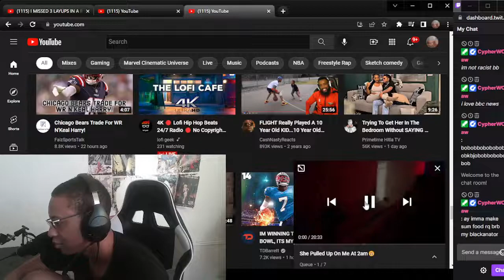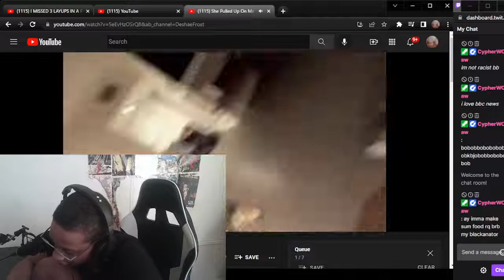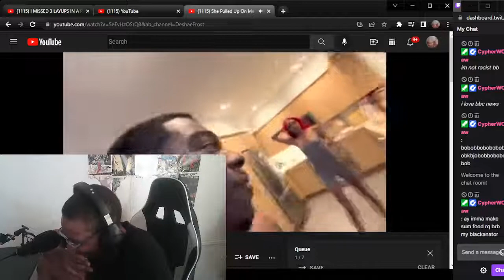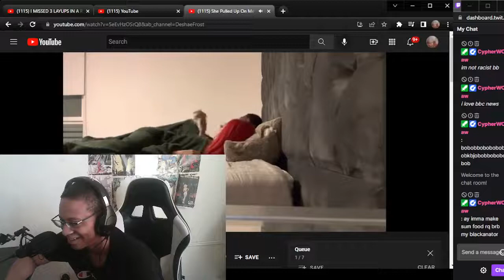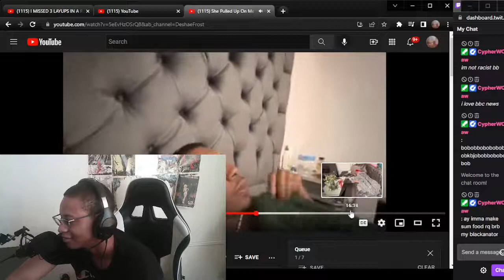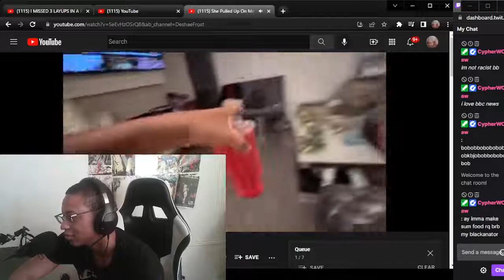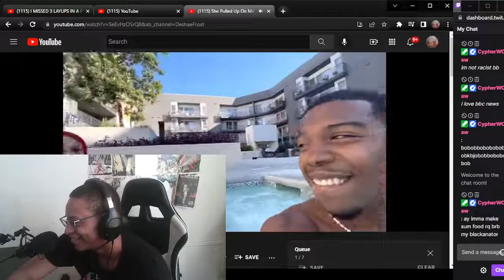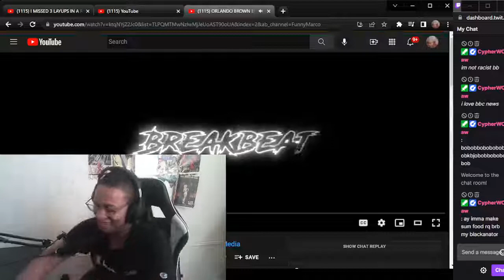IM DISAPPOINTED SHES A 4 INSANE REACTION TO She Pulled Up On Me At 2am🙃- Deshae Frost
WASSUP YOUTUBE WE BACK WITH SOME REACTIONS W/She Pulled Up On Me At 2am🙃